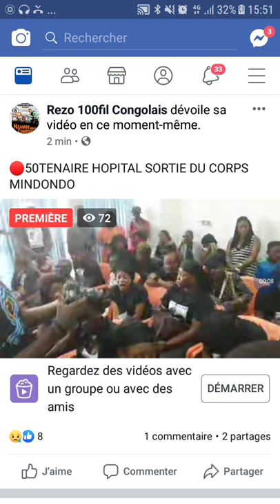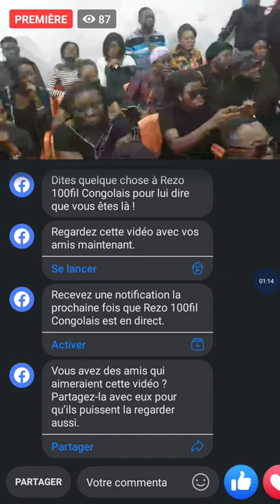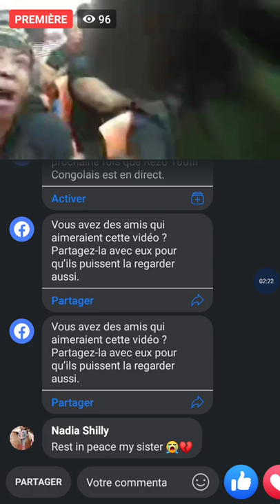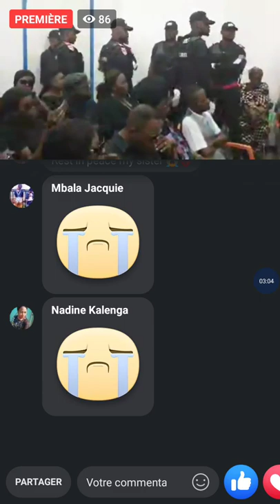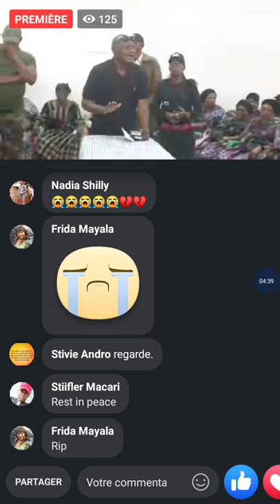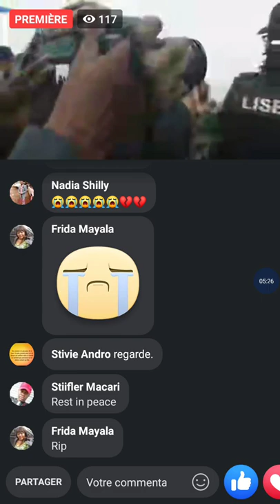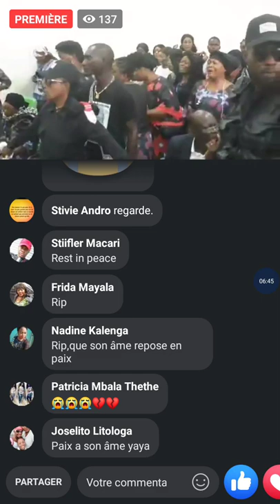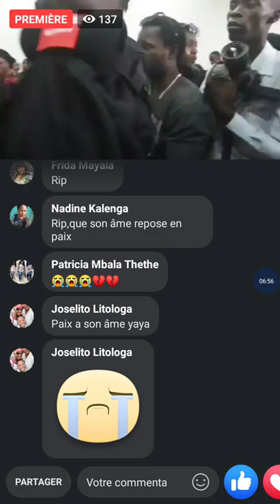Sortie ya corps ya mindondo na morgue ya cinquantenaire